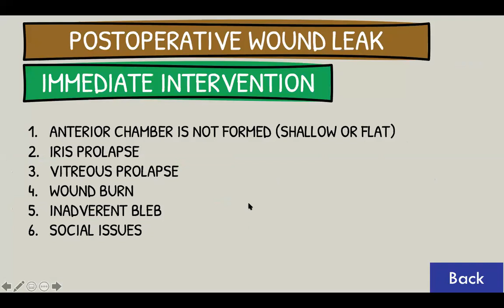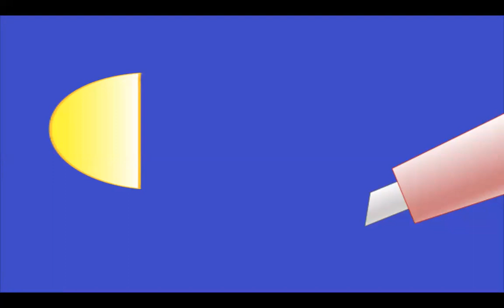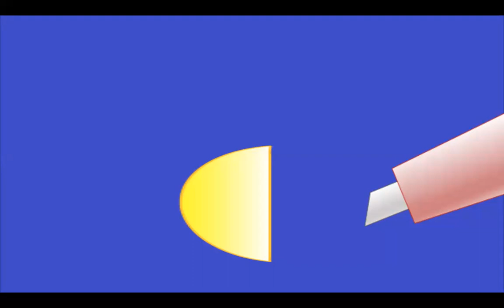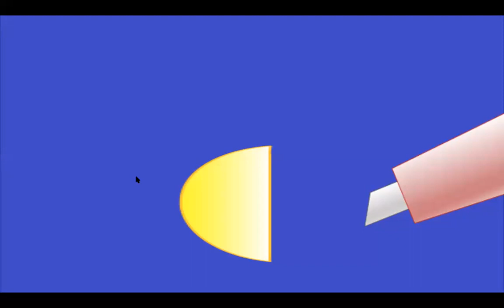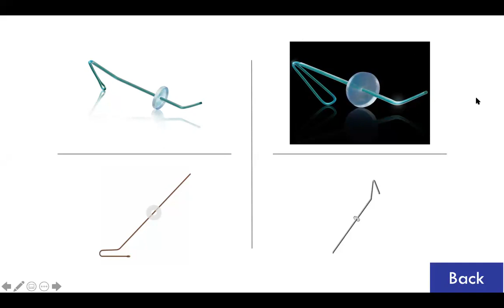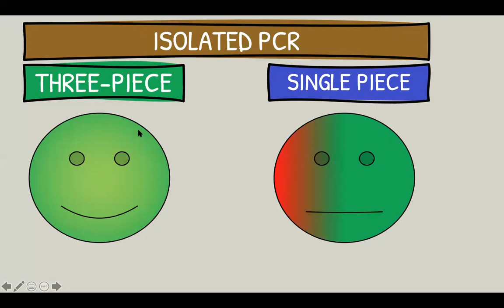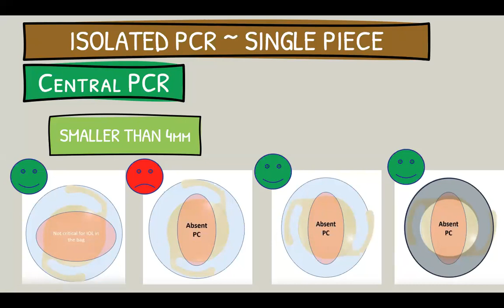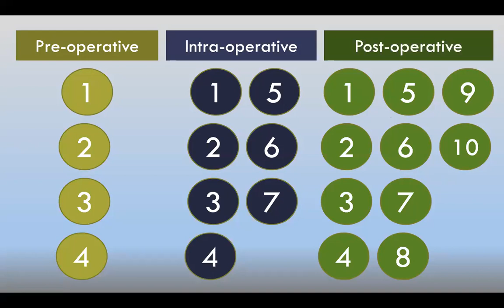Anterior Segment CTR, Dr.Turki Bin Dakhil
Cataract CTR ( Preoperative, intraoperative, Postoperative Complications )  Presented by Dr.Turki Bin Dakhil.